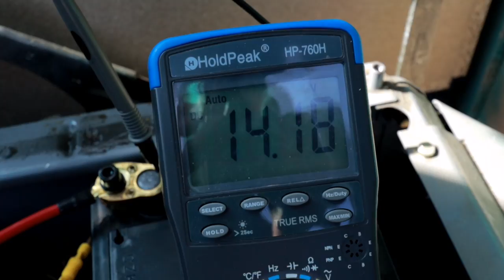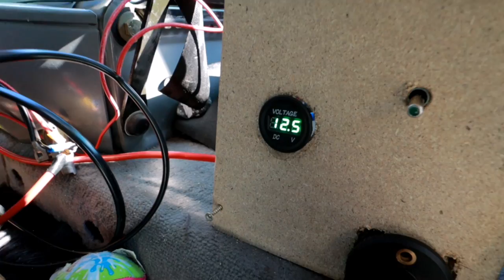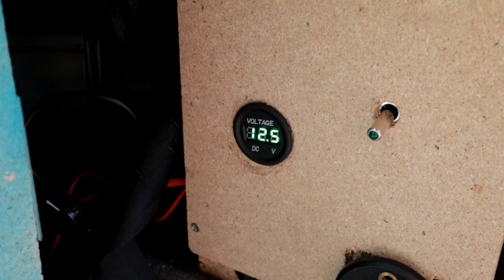Chaostruppe baut mitten im Wald 2t Batterie in VW T4 ein.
Wir haben in einen VW T4 eine 2. Batterie eingebaut. Danach haben wir noch lecker gegessen und auf dem Platz geschlafen.

Küche

Sonstige

►Dachträger: Thule Wingbar
►Fußsatz für Dachreling
►Dachbox: Thule Touring 600
►Campingdusche 12V
►Universal Netzhalter
►Biologisch abbaubares Shampoo
►super kleiner Spaten
►Russicher Feldspaten
►sehr kompakter Campingstuhl
►Roll Tisch Mini
►Camping Rolltisch

Zeuchs zum Filmen

►Neue Kamera
►Objektiv 1
►Objektiv 2
►Bildstabilisierung für Handys
►Hero 6

Ist DIR unser Content ein kleines Trinkgeld wert?
Wer uns unterstützen möchte kann das über folgende Wege tun. Wir freuen uns sehr über jeglichen Support!

Dankeschön :)